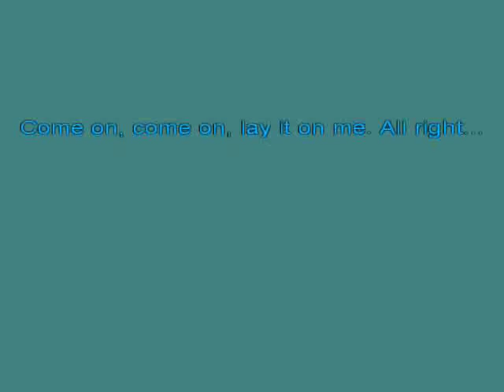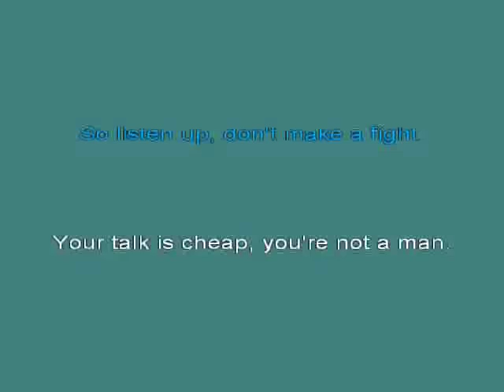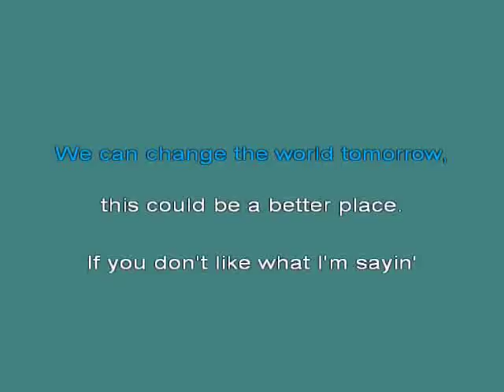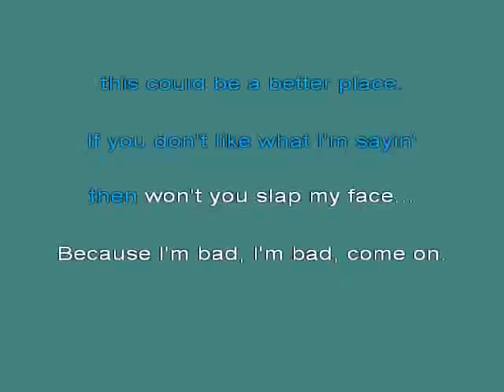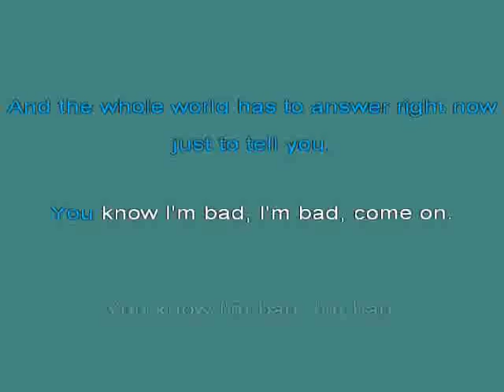Bad 3 [karaoke]